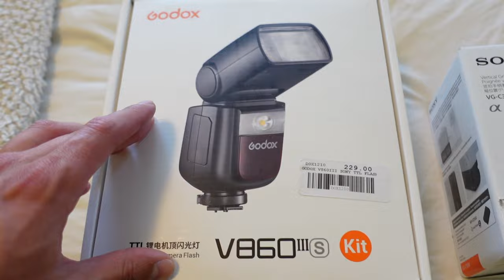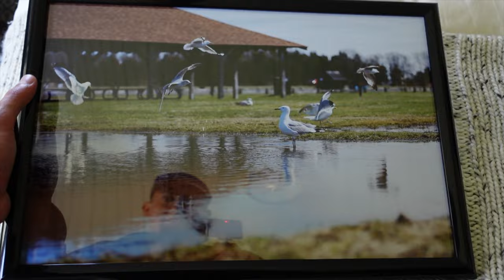April Vlog |Camera Gear, Skating, and Las Vegas Trip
Swanky